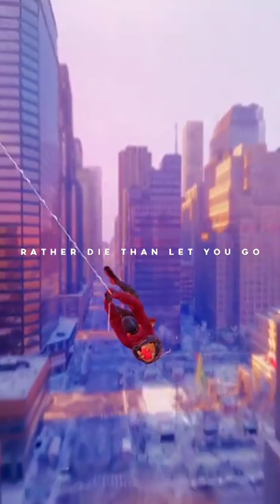Spider Man: Miles Morales | Cat Bodega Suit (4) | Pro Swinging